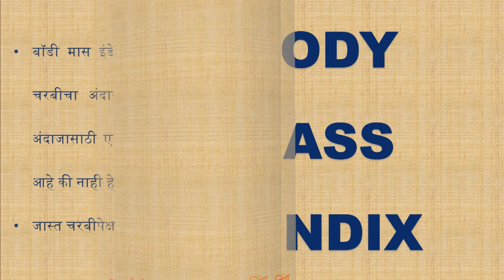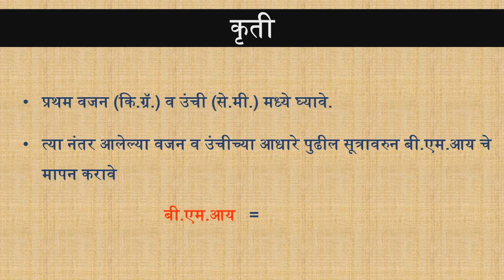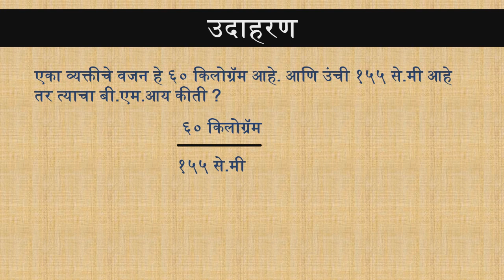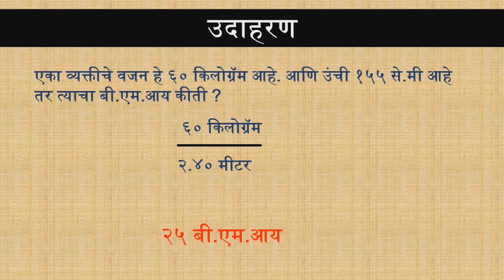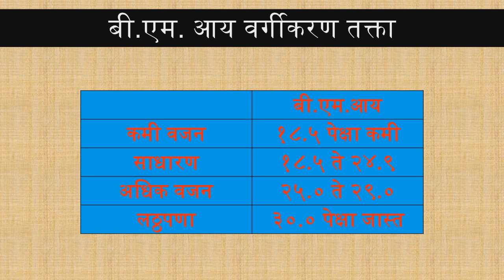BMI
how to calculate BMI in simple way